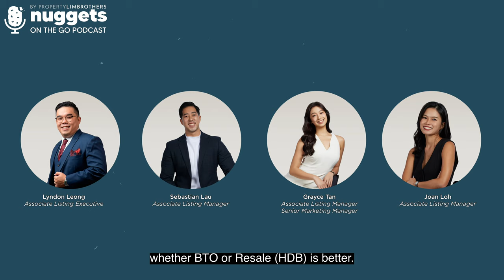Eh Why No Nuggets?!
Your daily property news and bites in Singapore will be on hold this week, to pave way for the upcoming Live  Debate: Choosing your path in Singapore Property.

So, BTO or Resale? Held right here in PropertyLimBrothers HQ and broadcasted the next day, register your interest now to see it live! It's gonna be a brawwwwwwwl.